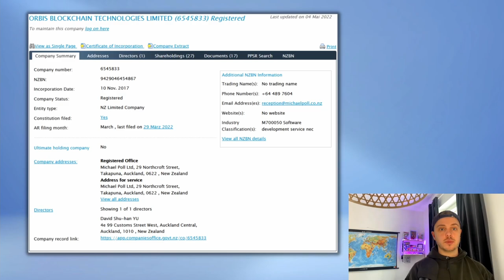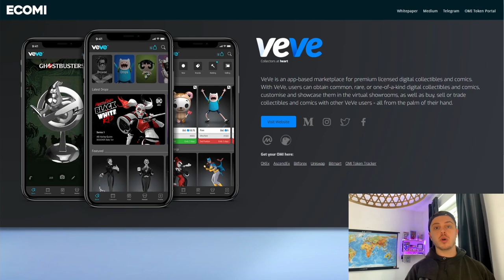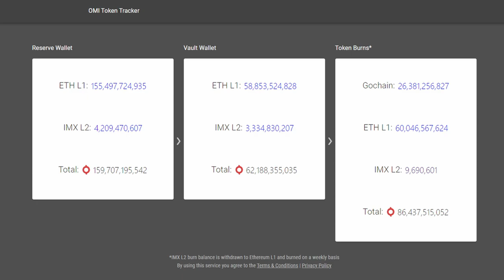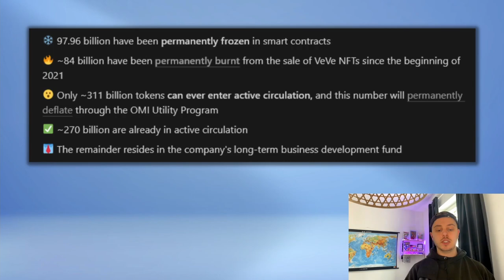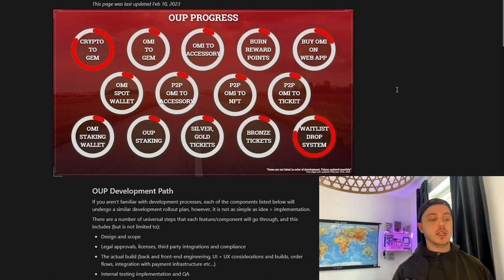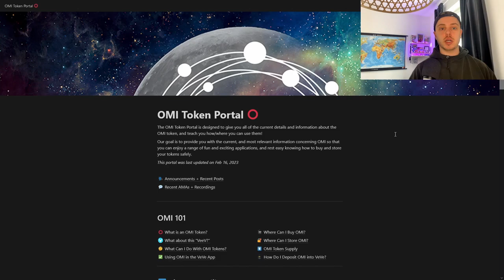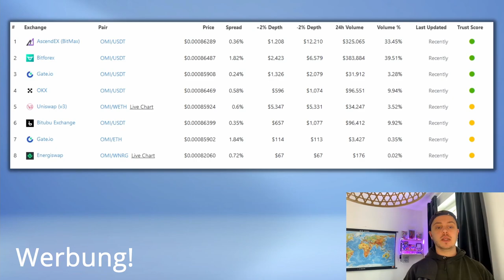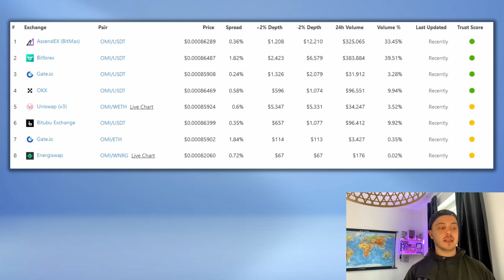OMI Token KURZ und EINFACH erklärt! | Ecomi deutsch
Heute fasse ich den OMI Token und die Firma Ecomi die dahinter steht kurz zusammen und zeige dir was da hinter steht und warum es Potential hat!

                  ➖➖➖➖➖➖⬇️Quellen⬇️➖➖➖➖➖